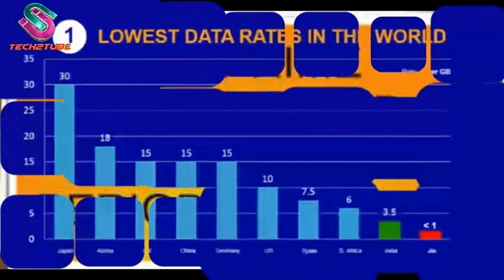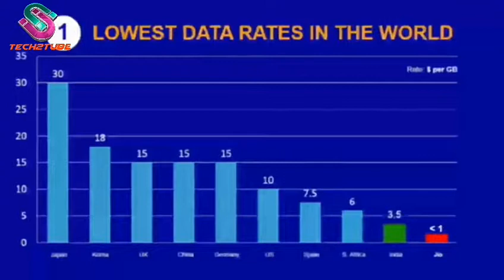Court Order...Jio Will Fully band after 30th June